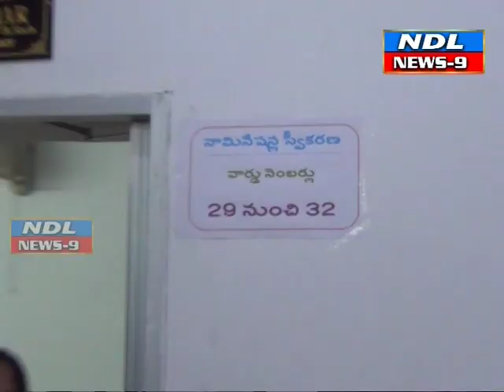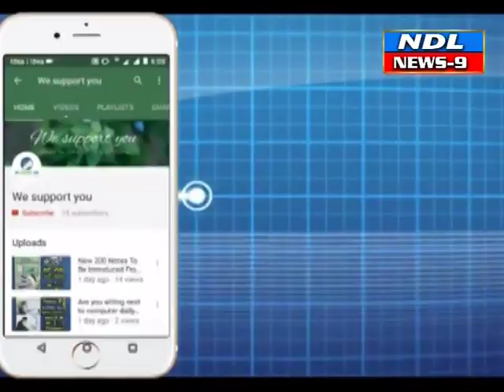ఎన్నికల కోడ్ వచ్చింది.. ఎక్కువ చేస్తే తాట తీస్తారు..Nandyal news9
Nandyal news9--ఎన్నికల కోడ్ వచ్చింది.. ఎక్కువ చేస్తే తాట తీస్తారు